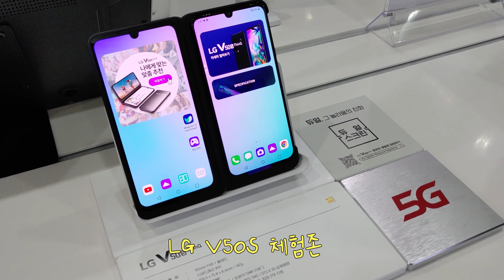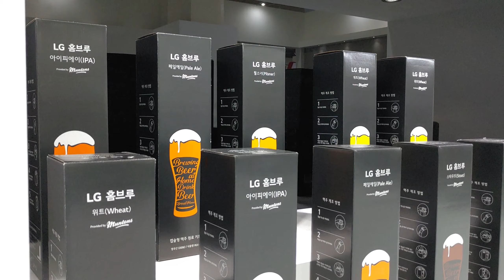2019 한국전자전 LG부스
2019 한국전자전 LG부스